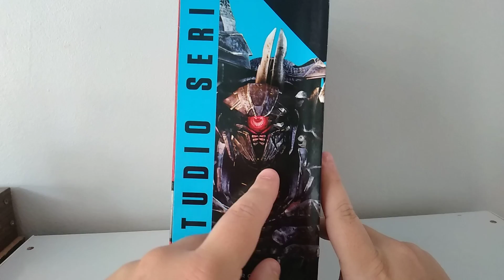Boneco Shockwave Leader class Studio Series 56 PT-Br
Fala galera! Hoje trago enfim o review do shockwave studios series, espero que gostem.